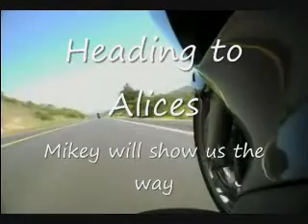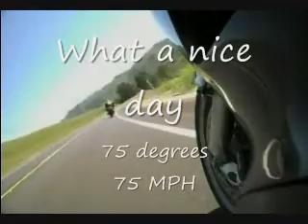Hwy 84 Mikey and his ZX9 part 1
Following Mikey to Alices on his ZX9